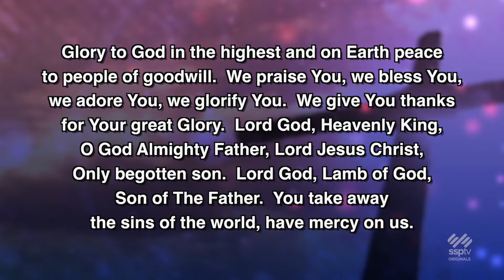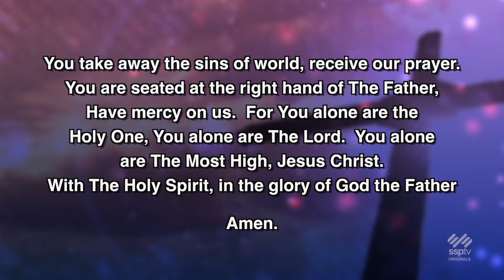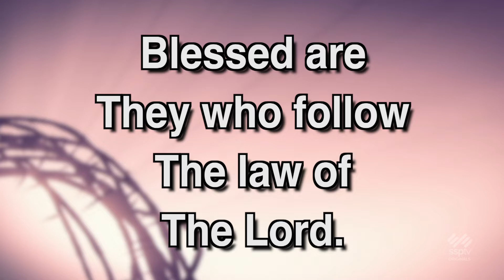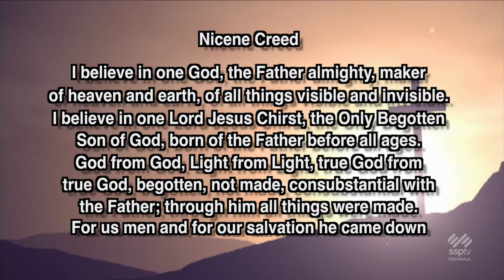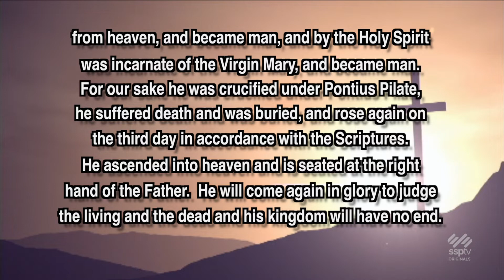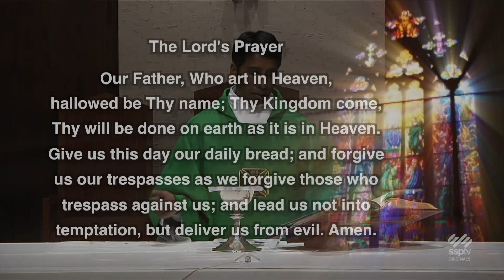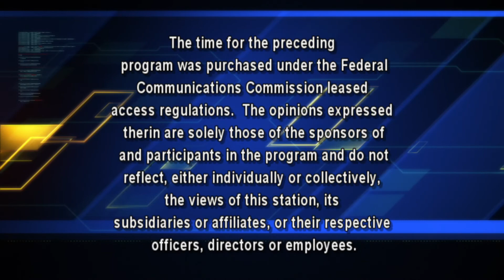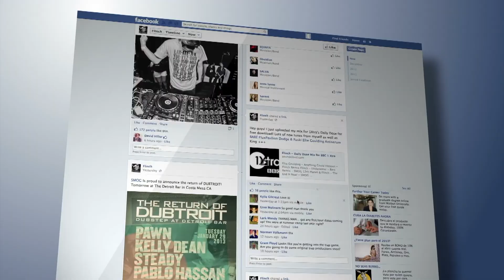Mass for Inspiration - February 16, 2020